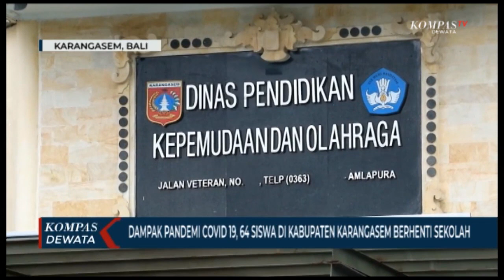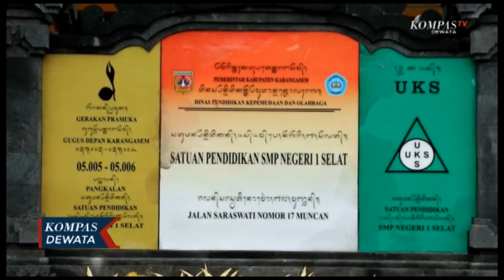Dampak Pandemi, 64 siswa Di Karangasem Berhenti Sekolah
Karangasem, KOMPASTV - Data dari dinas pendidikan kepemudaan dan olahraga kabupaten karangasem bali , mencatat ada sekitar enam puluh empat siswa sekolah menengah pertama berhenti mengikuti sekolah selama wabah pandemi covid 19 yang terjadi selama ini , dari jumlah tersebut tersebar di dua puluh tiga sekolah yang ada di delapan kecamatan di kabupaten karangasem. Salah satu smp negeri 1 selat yang berada di desa muncan kecamatan selat, dari jumlah siswa sebanyak empat ratus enam puluh tiga orang , dua siswa diantara sudah menyatakan berhenti sekolah .

Kepala dinas pendidikan kepemudaan dan olahraga kabupaten karangasem menjelaskan dari data yang kemarin mucul sudah ada 64 siswa yang putus sekolah , sebagai siswa diajak bekerja ke denpasar dan keluar daerah , bahkan ada anak putus sekolah karena sudah menikah dan terjadi dimasing-masing kecamatan di kabupaten karangasem.

Hingga sampai saat ini proses pembelajaran tatap muka di kabupaten karangasem belum bisa dilaksanakan , mengingat kasus pandemi covid 19 di kabupaten karangasem terus terjadi penambahan setiap hari.